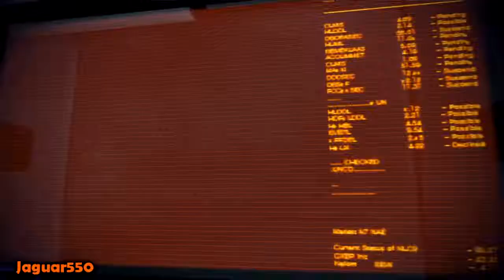Mass Effect 3: Insanity Walkthrough Part 14[From Ashes Eden Prime]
This is my Mass Effect 3 walkthrough, playing on the Playstation 3. In this walkthrough i concentrate mainly on the priority missions, side/N7 missions and DLC. I play on the highest difficulty with an imported ME1/ME2 Male Shepard.

Game: Mass Effect 3
Platform: PS3/Xbox 360/PC
Developer: Bioware
Publisher: Electronic Arts(EA)